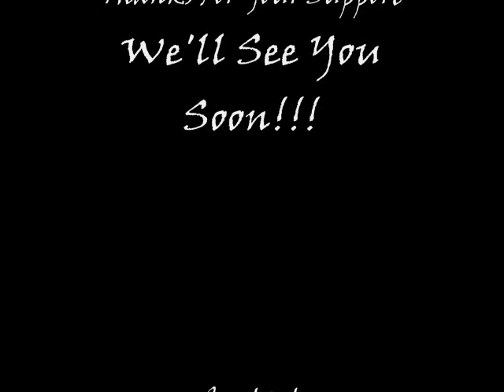Destroying Second Nature - Pollution (full)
DSN's fourth full length song, "Pollution".

This is pollution, it falls from your mouth when you speak
Display your failure, give up on your goals; you're too weak
Your life is crashing before your eyes
Yet somehow you always look to the sky

Entitlement's a sickness...a masquerade
Inadequate? We'll rain on your parade
Complacency and failure go hand in hand
Like a child at the fair, you beg for more and more

You can't defend giving up on yourself
Why would you even try? Why blame somebody else?

Bite the curb once for discrepancies born
Fall asleep a final time, no one will mourn
The lives you've ripped apart are shattered and worn
We weren't born to be sheep
We're not designed to be this meek
Retaliating, primal, instinctive...

You're got no reasoning, no, you're just a whore
Broken, battered, beaten, and worn
We all wish you were never born